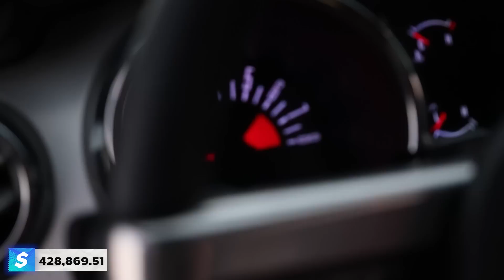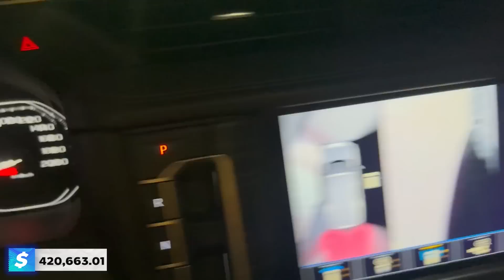Ganando 1.000.000 de Pesos en 45 Días - Día 42